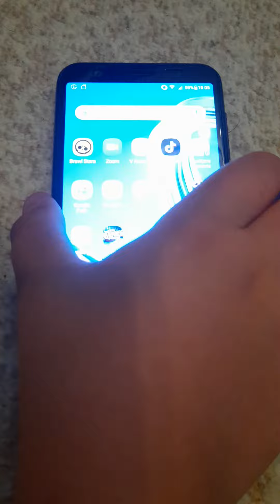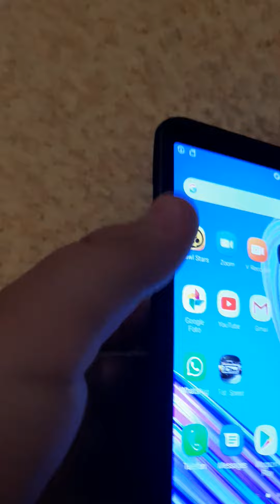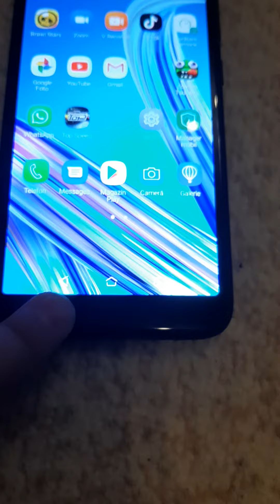Ce telefon am avut înaintea Samsung-ului Galaxy a51